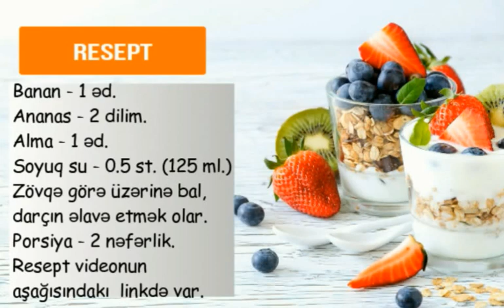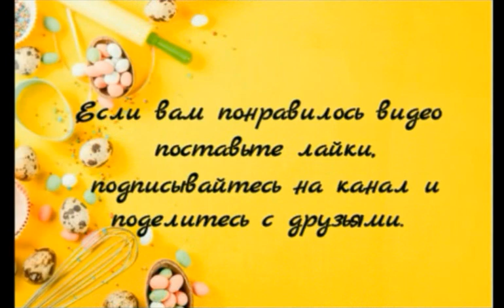Вкусные смузи с бананом, яблоком и ананасом / Banan, alma və ananaslı dadlı smuzi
Resept
Banan - 1 əd.
Ananas - 2 dilim.
Alma - 1 əd.
Soyuq su - 0.5 st. (125 ml.)
Zövqə görə üzərinə bal,
darçın əlavə etmək olar.
Porsiya - 2 nəfərlik.

İnqredientləri 10 dəqiqə qarışdırmaq lazımdır.

Рецепт
Банан - 1 шт.
Ананас - 2 ломтика.
Яблока - 1 шт.
Хол. вода - 0.5 ст. (125 мл.)

По вкусу можете
добавить мед, корица
Порция - для 2 чел.

Все ингредиенты нужно перемешать 10 минут